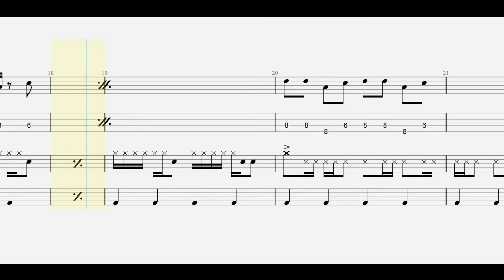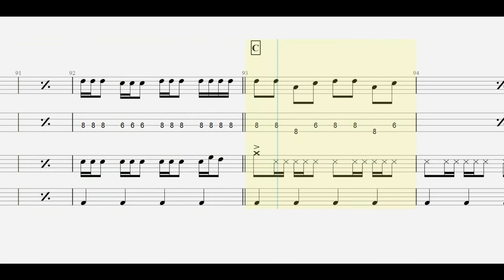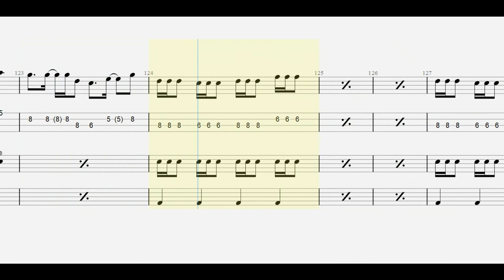JITTERIN' JINN. 夏祭り bass / drum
【 JITTERIN' JINN. 再生リスト 】

ankun0126 : instagram.